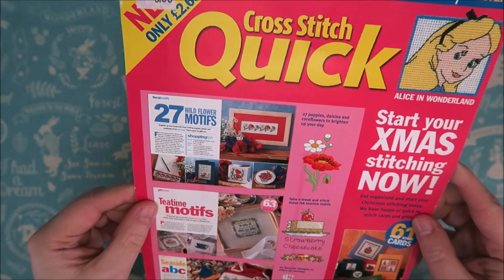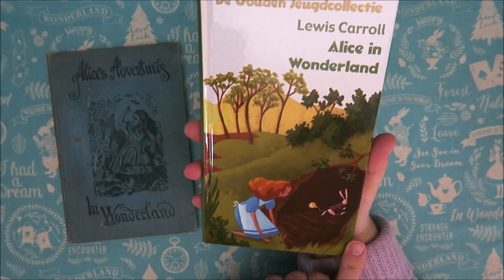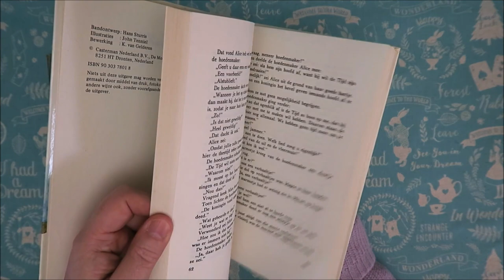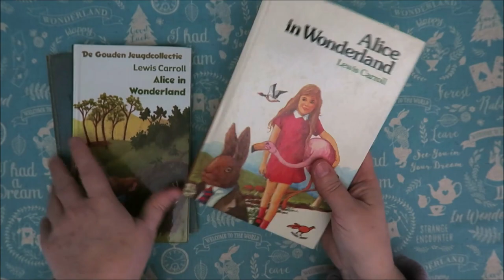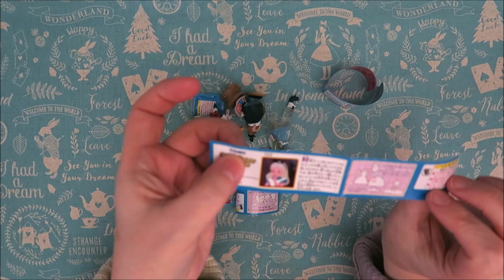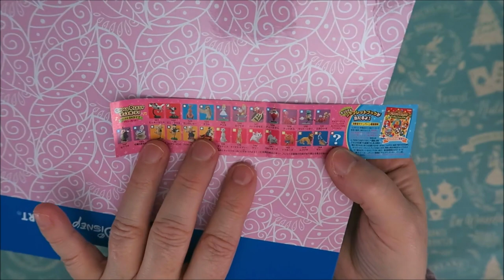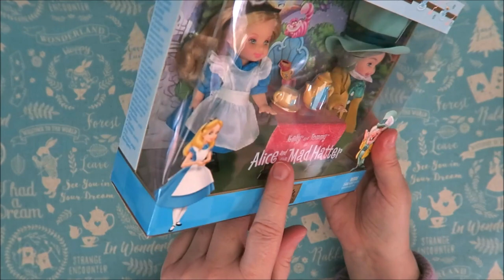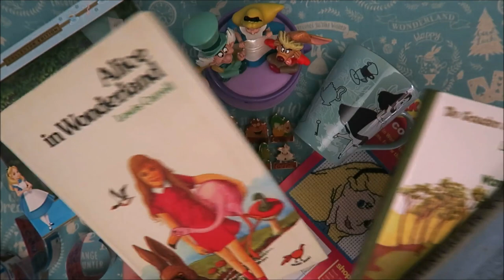Barbie Alice and the Mad Hatter play set! And so much more!!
Another Alice haul video! I finally found the Barbie Alice and Mad Hatter play set! And so much more!!

Where I sell my declutter items: Karin's declutter corner (facebook)

Facebook: Karin de Graaff / karin's declutter corner
Alice instagram: karin_is_in_wonderland

Our cat's instagram:
rohan_the_cat